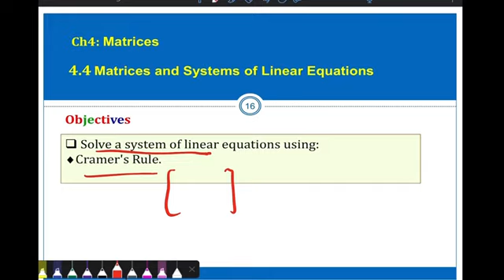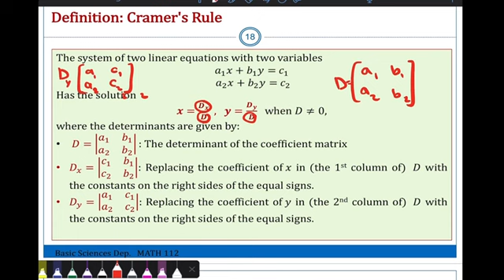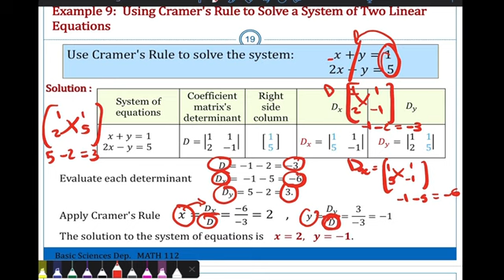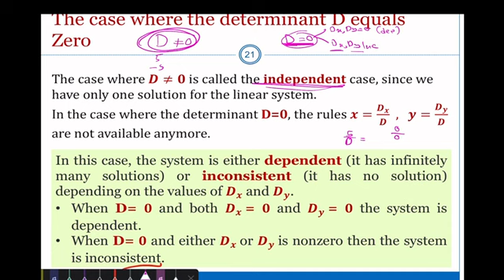MATH2 | Matrices and Systems of Linear Equations (4.4)